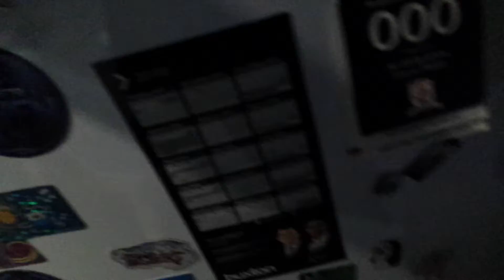Possessed dishwasher?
This dishwasher has never worked since moving into this apartment (probably to do with the seal dangling inside it). We were just sitting around when it started doing this without warning...